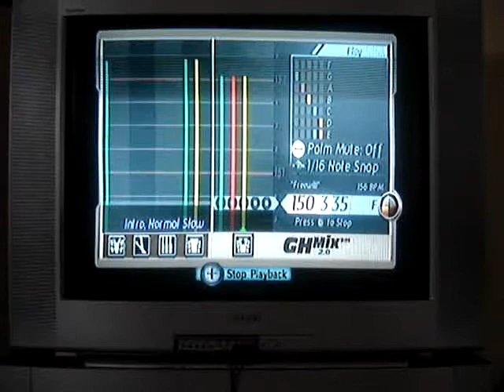Freewill by CrazyEi8hts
A great song by the greatest of Canadian rock bands, Rush. Although my rendition is not quite as long as the actual song, I think it still sounds pretty good. I hope you like it.